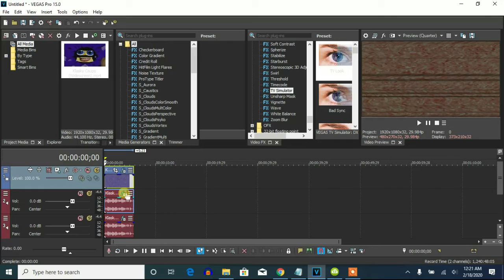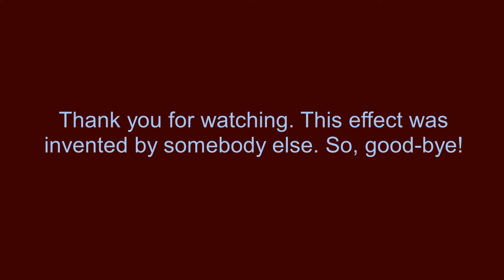How To Make Kormulator V18 On Vegas Pro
Let's learn how to make Kormulator V18 on Vegas Pro.